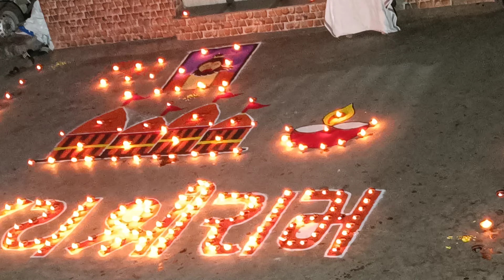Jay Shree ram 🚩💫🙏🏻 jay meldi maa